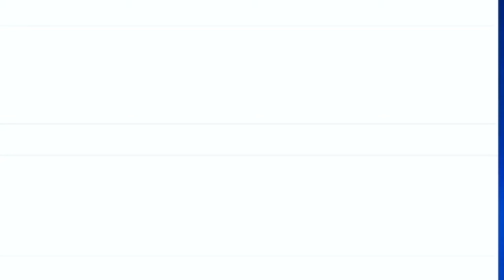AoL celebrates 61st birthday of Sri Sri Ravi Shankar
| Excelsior News |